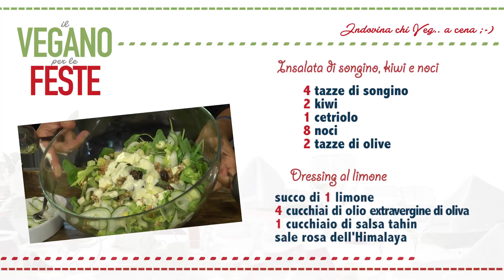Il vegano per le feste - Insalata di songino, kiwi e noci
L'insalata è il piatto forte del crudismo: Laura e Marina hanno realizzato per te questa insalata ricca di clorofilla, vitamina C e di calcio, condita con un dressing al limone.
Vai ora al sito troverai questa e altre squisite ricette vegane e. buon appetito.

Insalata di songino, kiwi e noci
4 tazze di songino
2 kiwi
1 cetriolo
8 noci
2 tazze di olive

Sbuccia e taglia i kiwi.
Taglia il cetriolo con la mandolina.
Componi l’insalata in una ciotola, condisci a piacere e servi.

Dressing al limone
succo di 1 limone
4 cucchiai di olio extravergine d’oliva
1 cucchiaino di salsa tahin
sale rosa dell’Himalaya q.b.

Frulla tutti gli ingredienti per ottenere il dressing e condisci l’Insalata di songino, kiwi e noci.